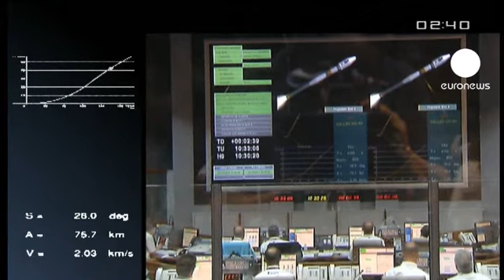Spazio, partita Soyuz coi primi satelliti Galileo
Alle 12.30 ora italiana lo storico lancio è avvenuto. Per la prima volta la navetta russa Soyuz è partita da una base dell'Agenzia spaziale europea, quella di Kourou, nella Guyana francese.

A bordo i primi due satelliti del progetto Galileo, che nel 2014 porterà alla realizzazione di un sistema di geoposizionamento prodotto in Europa.